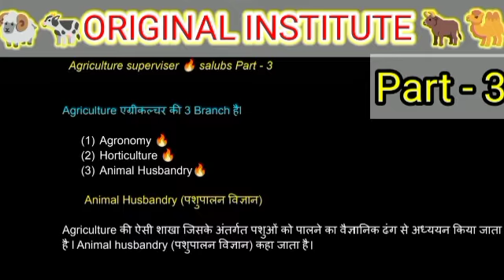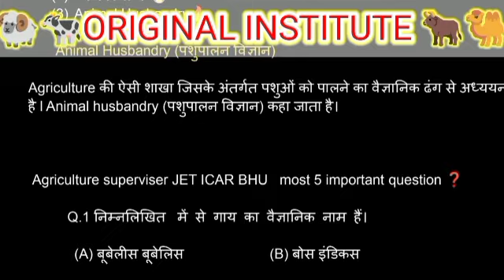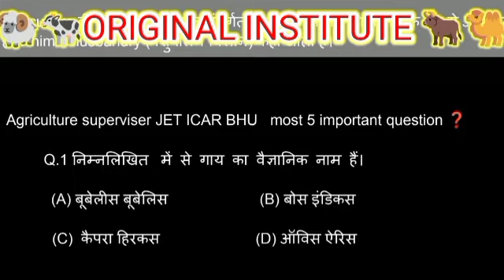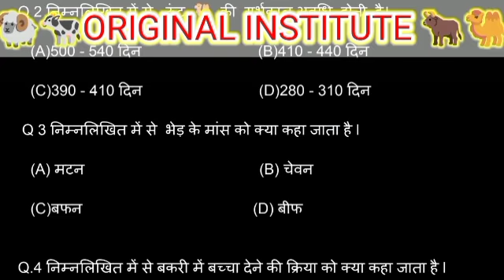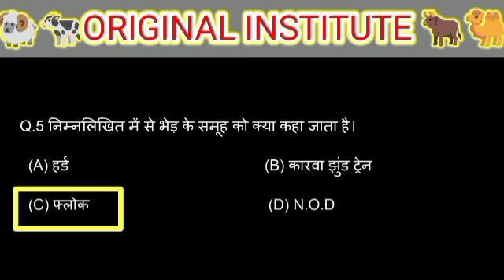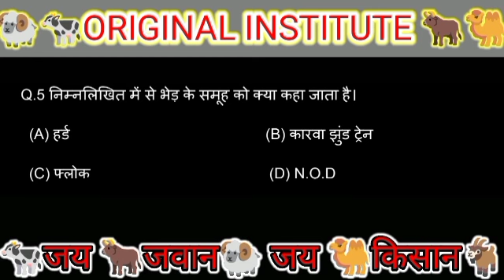Agriculture 🔥🐄🐂🐏🐫🐐🔥Superviser Part - 3 कई बार पूछे जाने वाले प्रश्न JET,ICAR,BHU important Question.